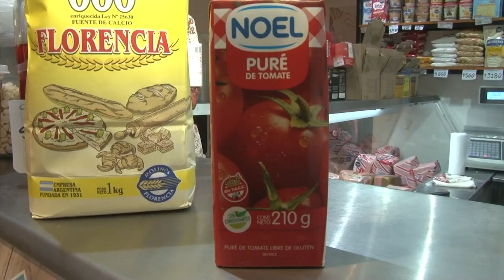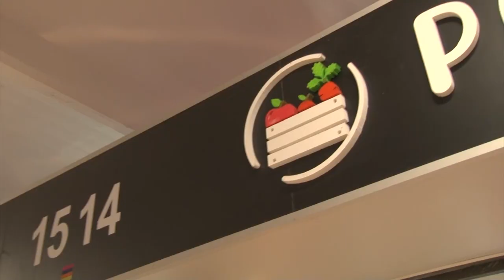¿Cuánto nos cuesta hacer una pizzeada?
¿Cuánto nos cuesta hacer una pizzeata?